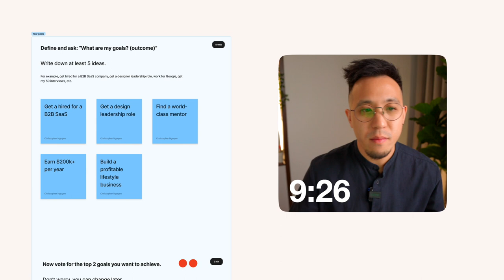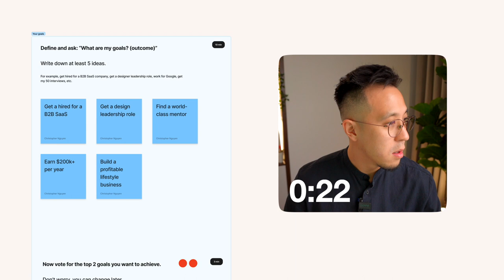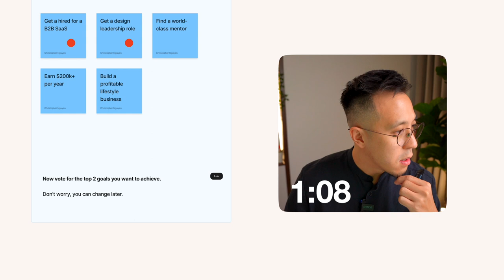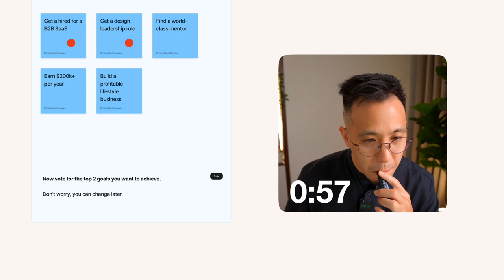How to define your Personal Brand Goals (Lesson 11/32)